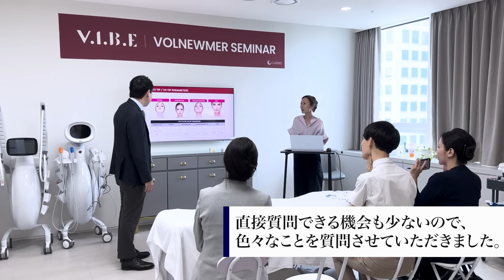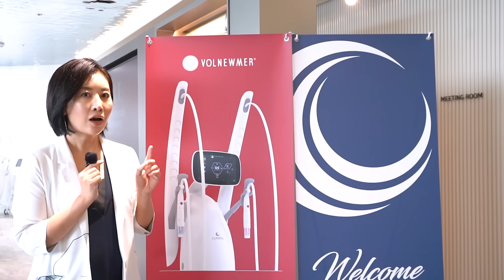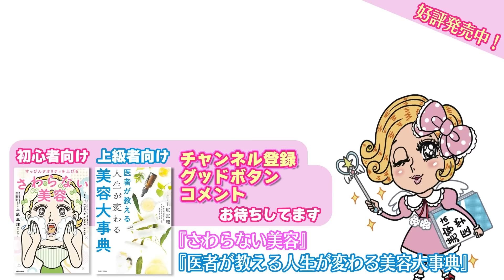大人気のたるみ治療器ボルニューマ！韓国本社に突撃してみた🇰🇷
出張えりりんちゃんねる〜✈️
ということで韓国へ行ってきました🇰🇷

今回の目的は・・・
THE ONE.でも大人気の高周波のたるみ治療器！
「ボルニューマ」 の本社である CLASSYS社 へ突撃🏢

CLASSYS社の方へのインタビューをはじめ、
実際に新しい手技についても研修を受けてきましたので
その様子をみなさまにもお届けします💁‍♀️

0:00 前回動画の振り返り
0:41 オープニング
1:32 CLASSYS社CMOにインタビュー
12:50 研修の様子
13:15 エンディング

東京都港区虎ノ門4-3-10虎ノ門きよしビル2,3階

THE ONE.

えりりん
◇上原恵理Instagram（外科）

はっしー
◇橋本唯Instagram